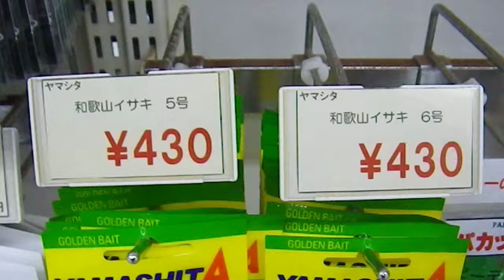和歌山 イサキ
和歌山　イサキ入荷しました。
最近イサキが釣れる時期になってきています。
一度使ってみては？